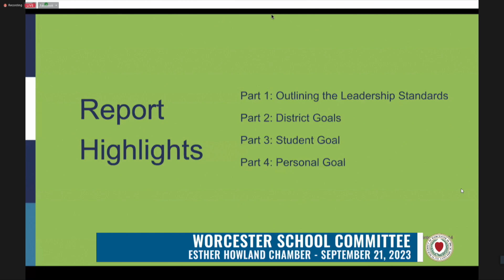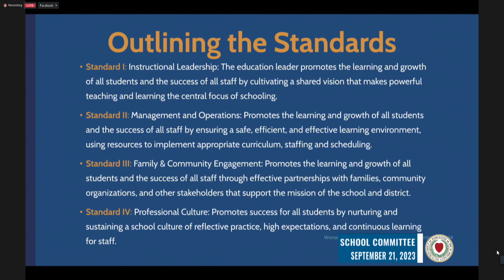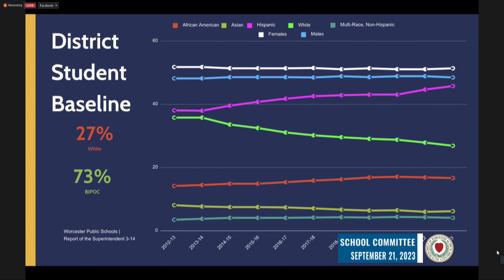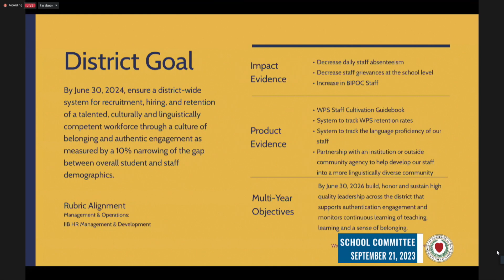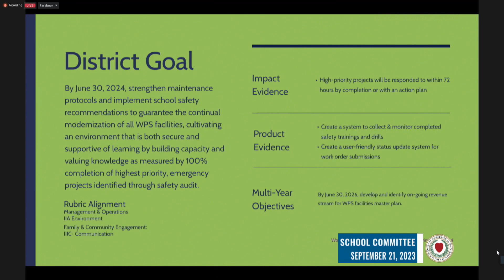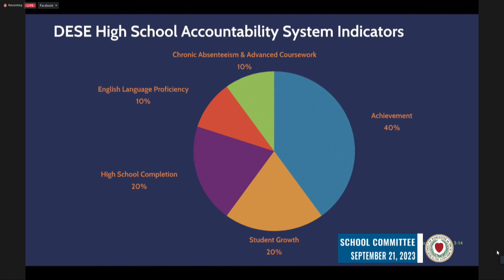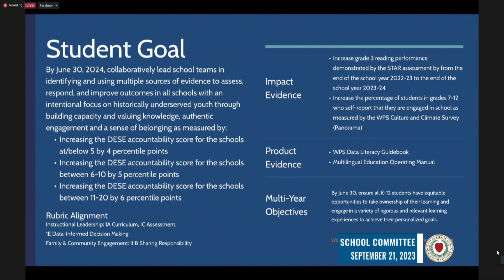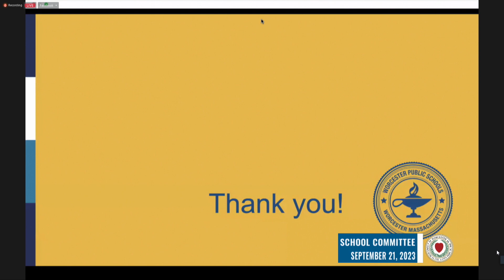Worcester School Committee Meeting 9/21/2023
Recorded live at Worcester City Hall
Worcester, MA